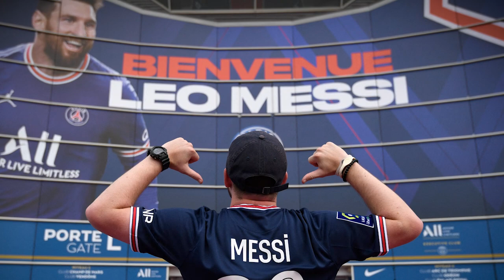Lionel Messi’s first PSG anniversary: Was Paris the right move? | ESPN FC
ESPN FC’s Julien Laurens remembers the day his boyhood team signed Lionel Messi from Barcelona and wonders if it was the right move for the Argentine superstar.